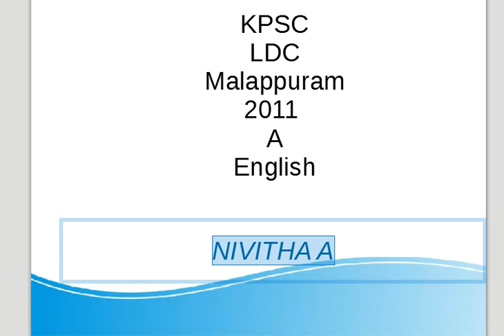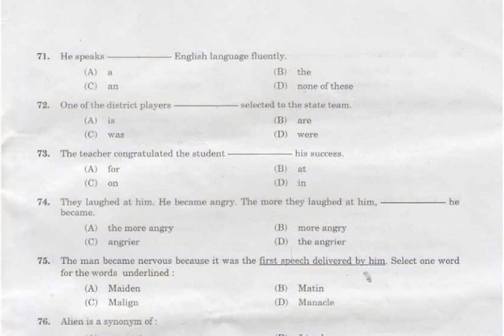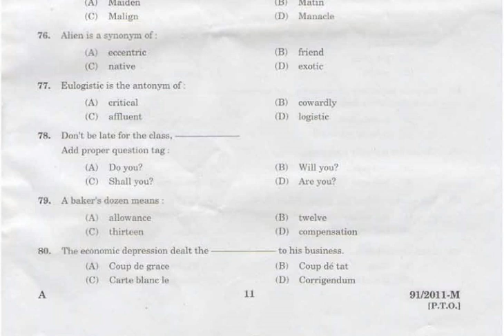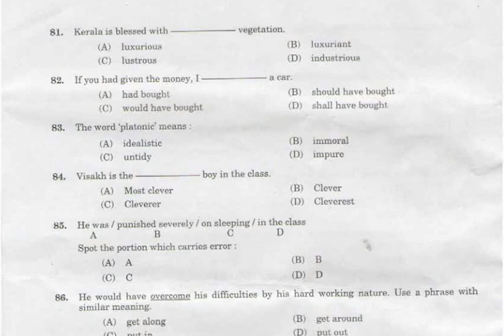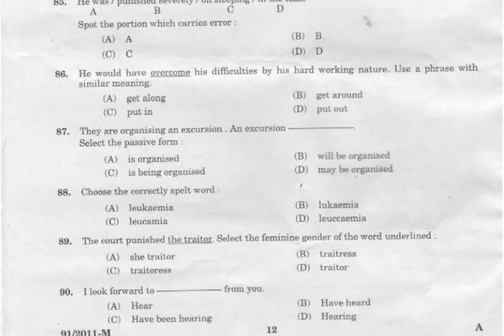LDC 2011 Malappuram part3//91/2011